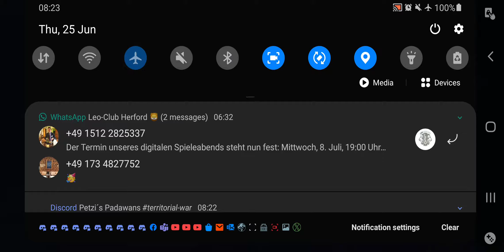Traya Sion vs Geos - 5v5 GAC 25.6.20